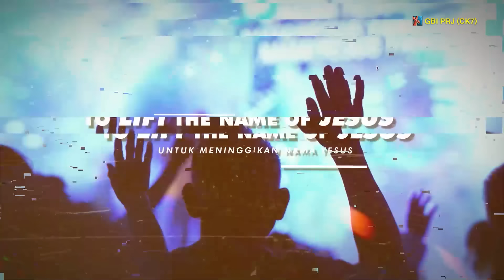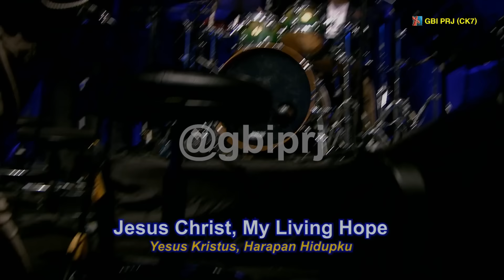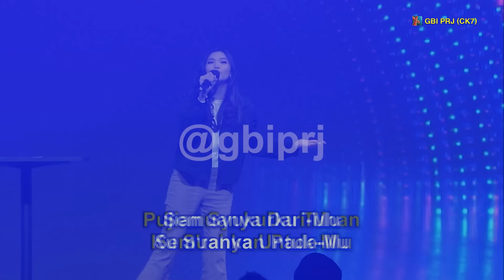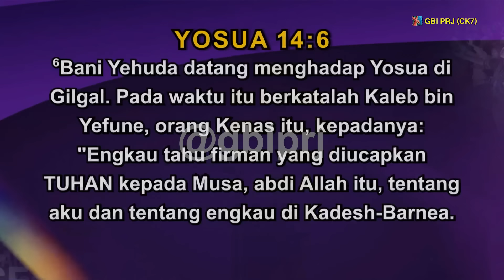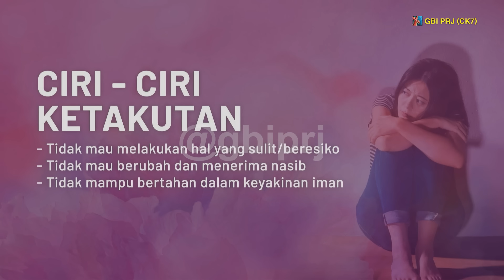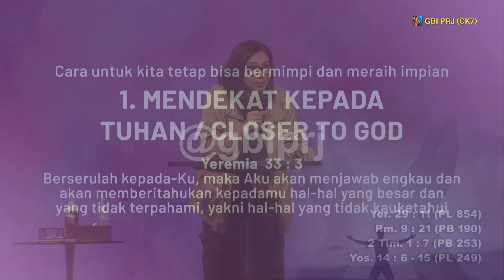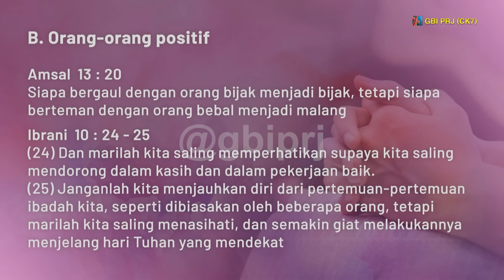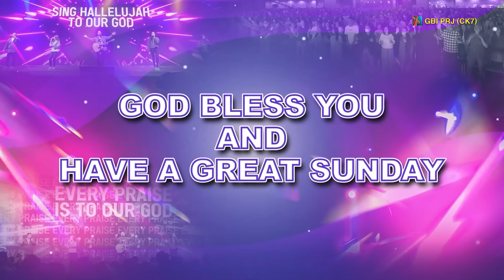GO GET YOUR DREAM - Ibu Sari Simorangkir - Onsite V 26 Mei '24